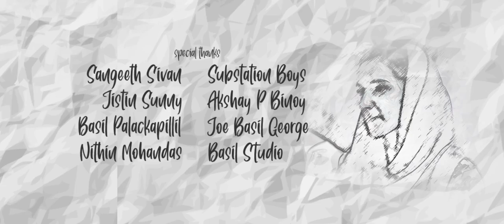Isai | ഇസൈ | இசை | Official Video Song | AL Veenjerz | Sharoon Salim | Harikrishnan CS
Isai is a melodious romantic Tamil music video created by AL veenjerz. The video depicts the celebration of a day in our college and is completely dedicated to the wonderful 3 years we spent on Mar Athanasius College, Kothamangalam. Enjoy!

An AL Veenjerz Film
Music Director : Sharoon Salim
Main Vocals : Harikrishnan C S
DOP : Sarath Boz, Gokul S Kunnath
Editor : Gitto Giby
Graphics & Poster : Amal P Raju
Lyrics : Adhri Joe
Backing Vocals : Godly, Suhana, Anjana
Acoustics Guitars : Swaroop Sunil
Costumes : Jordy Alosious
Studio : Maya Studio
Programming , Mixing and Mastering : Abhijith Unni

Best Compliments From : Reblz.in & Ezed Academy ♥️

MAJOR WORKS!